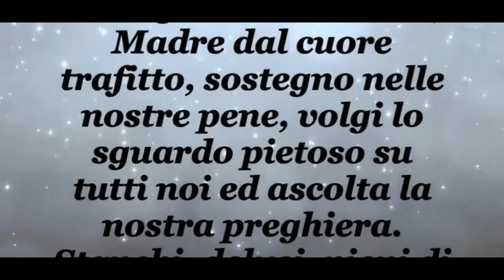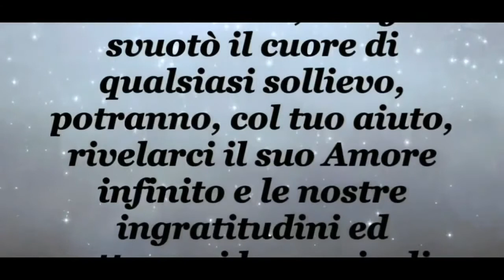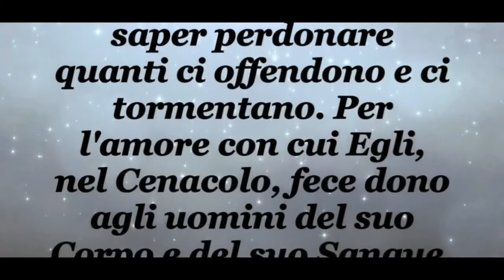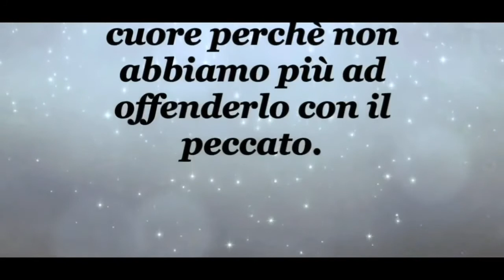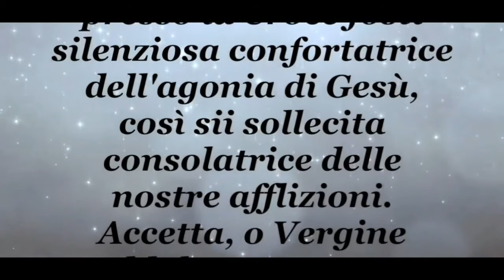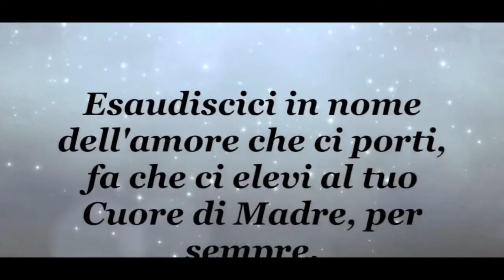019 PREGHIERE - PREGHIERA ALLA BEATA VERGINE ADDOLORATA EXTENDED EDITION